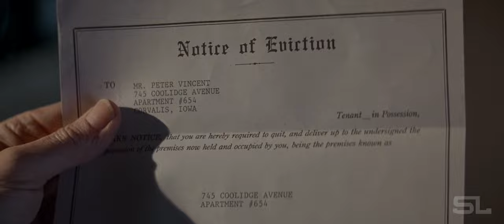Fright Night - The Last Voyage of the Demeter Style (Fan-Made) Trailer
Video: Fright Night

Audio: Smashing Pumpkins - Bullet with Butterfly Wings